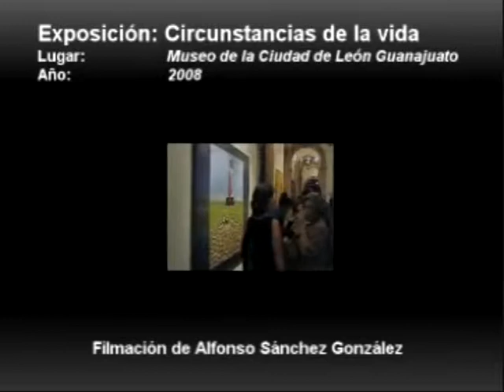Jaime José Pintor y Escultor Mexicano obras 2008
JAIME JOSÉ
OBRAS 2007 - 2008